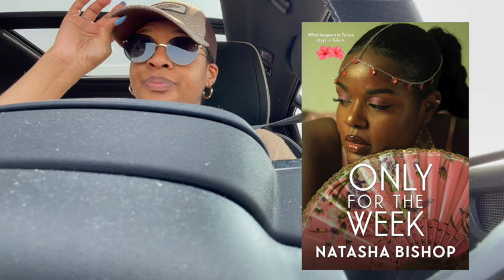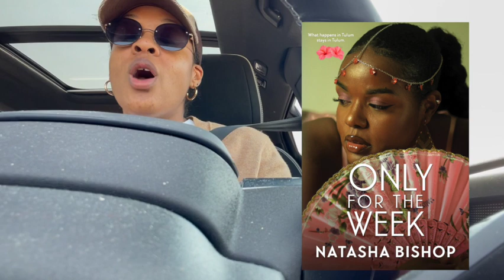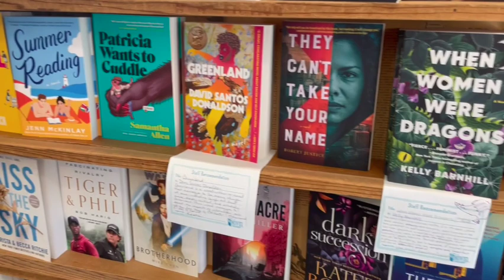Weekend Vlog: New Fav Alert!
Watch me gush over Natasha Bishop's latest release, Only for the Week! Out today :) This is a spoiler free video that includes a little book shopping and wine drinking!

Let me know if you've read any of Natasha's back list or if you'll be reading this one.